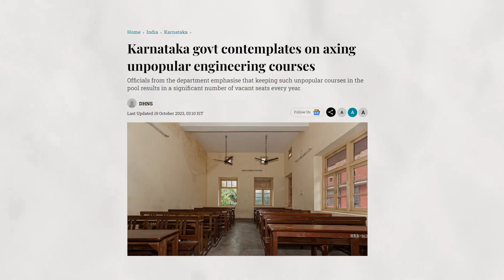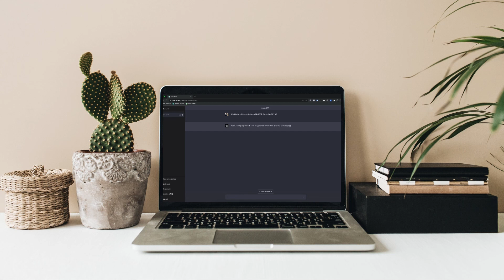CIVIL ENGINEERING REMOVED FROM BTECH? | for B.Tech Students | Cynohub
In a transformative move, the field of Civil Engineering has been replaced with Artificial Intelligence in the B.Tech curriculum. Discover how this change reflects the evolving demands of the industry and the role of AI in shaping the future of technology and infrastructure.